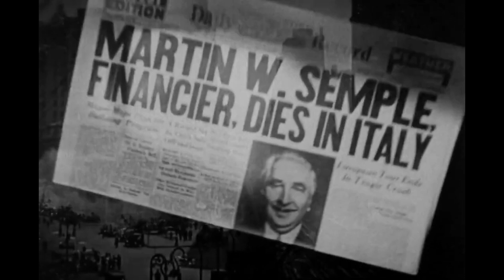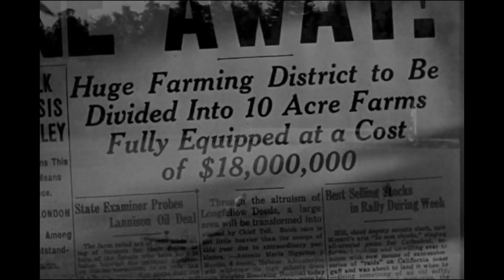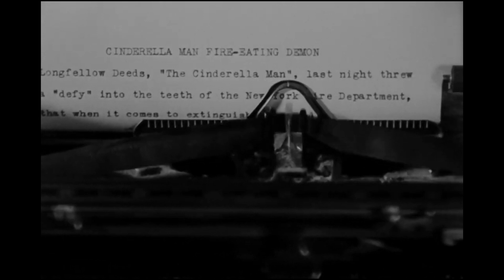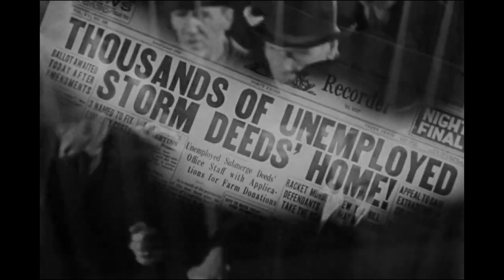Mr. Deeds Goes to Town Vs. Mr. Deeds (Student Critique Reupload)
I took an elective class called film critic in the fall of 2022 and the spring of 2023. I uploaded each critique to a separate channel I'm planning to reupload each of them to this channel to consolidate all my content/content plans.